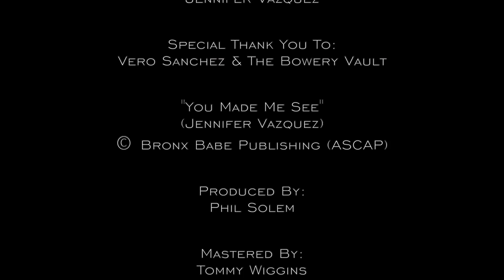NEW INDIE POP SONG!! - "You Made Me See" - Jennifer Vazquez - Official Music Video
The inspiration behind my new single - ”You Made Me See" was inspired by the sudden loss of my best friend and soulmate of 25 years. It came out of me after almost two years of processing my grief. Even though the song has come from a tragic experience, the tune is uplifting and empowering. It shows how much a person can touch your life - even when they are physically gone. Phil Solem (The Rembrandts) produced “You Made Me See” in his Nashville Studio. I am grateful to be able to share this song with all of you.

“You Made Me See” ⓒ Jennifer Vazquez / Bronx Babe Publishing / ASCAP

DIRECTED & EDITED BY: Cee Cee Début
FILMED BY: Wonder Machine Media
STARRING: Jennifer Vazquez
SPECIAL THANK YOU TO : Vero Sanchez + The Bowery Vault

PRODUCED BY: Phil Solem
MASTERED BY: Tommy Wiggins
COVER ART BY: Jeff Thorneycroft
Jennifer Vazquez - Vocals, Guitar
Phil Solem - All Other Instrumentation, Backing Vocals

“You Made Me See “
© Jennifer Vazquez / Bronx Babe Publishing / ASCAP

I’m brushing off my guitar
The timing feels right
But it feels different now
It’s not for the win
It’s not for the fame
It’s to release all the remnants of my pain

Losing you left my whole world
upside down ‘n spinning
Broke my heart in countless pieces

But you made me see
That frightened kid inside me
She thinks she’s just not ready
Oh, you made me see
That waiting for the right time
To live my life the right way
Only drains the life out of me

Putting my sneakers back on
Ya, it’s been a while
Cause I feel the drive
I feel more like myself
And I know you’re with me every step I take

Opening my heart back up
I think it’s time
I don’t feel alone
I'm finding my smile
And I know true love will come my way again

That not facing what I know now
Won’t give me back tomorrow